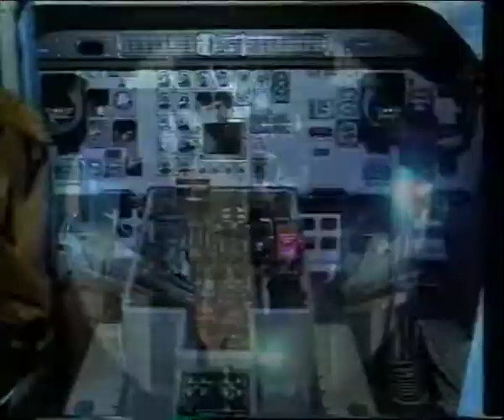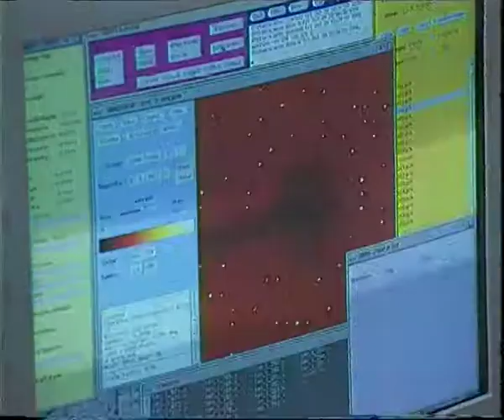The Unfinished Revolution: Part II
'The Unfinished Revolution - Part 2' presents the disarray of NAM and its growing irrelevance despite holding the precise ideals that are necessary for world peace and development. The film discusses the relationship between countries of the Non Alignment Movement (NAM) and the United Nations, the challenges facing the NAM countries and how the leaders of these countries are trying to cope with these challenges. Since 1991, when the cold war ended, the future NAM has been questioned and a need to redefine its role, function and relevance has emerged. The film interviews a number of Indian and international leaders and analysts to find out what can possibly be the future of NAM.